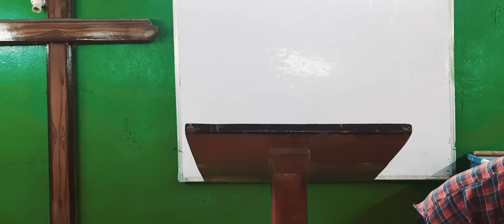7//11//2021//బుజ్జమ్మ రేవు song by sunny garu🙏🙏🙏